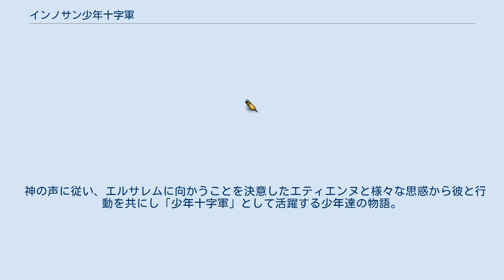インノサン少年十字軍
マンガ・エロティクス・エフ
宗教・聖典を題材とした作品
『インノサン少年十字軍』（インノサンしょうねんじゅうじぐん）は、古屋兎丸による日本の漫画作品。
2008年より『マンガ・エロティクス・エフ』（太田出版）にて連載された。
 『マンガ・エロティクス・エフ』（太田出版）2008年48号から掲載。
十字軍遠征が盛んに行われていた13世紀のヨーロッパで、実際にあった少年十字軍運動を題材にして、聖都エルサレムを目指し行軍する少年達を待つ悲劇的な運命を描いている（実際の少年十字軍も悲惨な末路を辿っている）。
 古屋兎丸特集が組まれた54号ではギャグ風味の4コマ漫画『インノサン旅日記』が挿話として描かれた。
 この名もなき少年たちが、歴史に名を残すことになる───。
 1212年の春、フランス北部の田舎町。
ごく普通の羊飼いとして生活していた少年エティエンヌは、ある日草原で不思議な喇叭の音を耳にする。
行ってみると森の中に一通の手紙と美しい細工が施された一個の喇叭が落ちていた。
手紙の送り主は･･･イエス・キリスト。
十字架上の救世主を幻視したエティエンヌは髪と目の色が変わり、町を襲った盗賊を退ける奇跡を起こす。
彼に感化された親友・ニコラを始めとする12人の仲間と共に、エティエンヌは「少年十字軍」を結成し、エルサレムを目指して旅立つことを決心する。
希望に胸躍らせ行進する彼らに、次々と襲いかかる過酷な試練。
だが彼らの穢れなき瞳は、遥か彼方の聖地、エルサレムを見据えていた･･････。
 神の声に従い、エルサレムに向かうことを決意したエティエンヌと様々な思惑から彼と行動を共にし「少年十字軍」として活躍する少年達の物語。